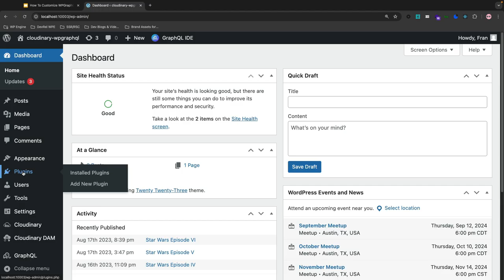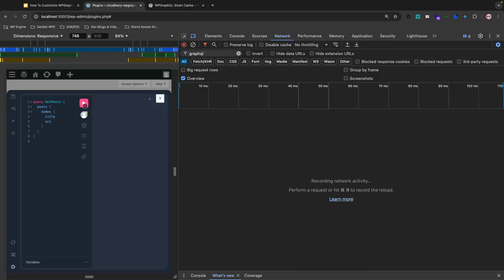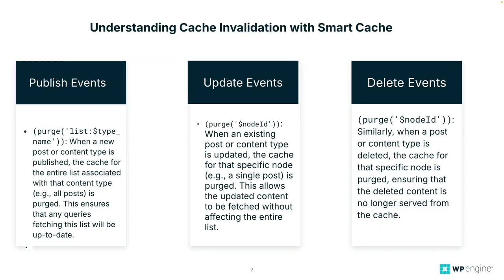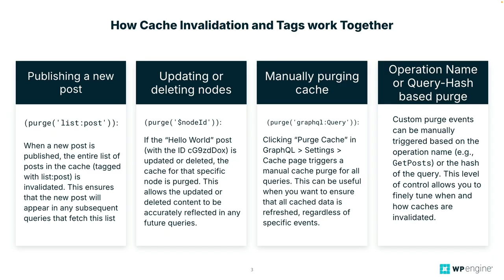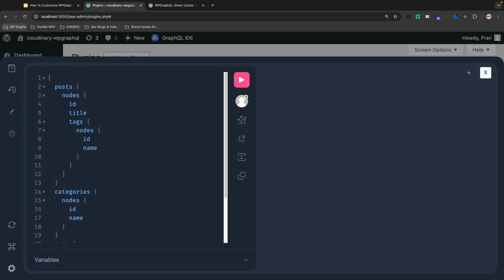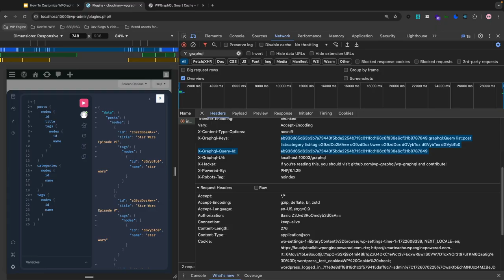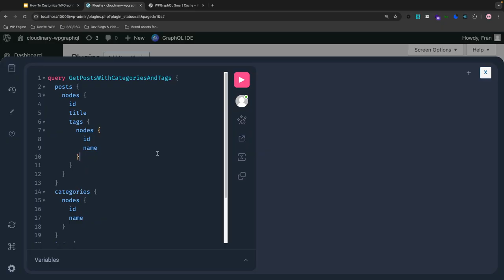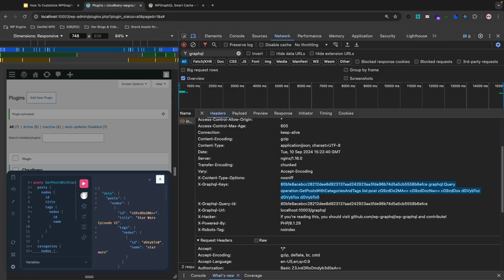How to Customize WPGraphQL Cache Keys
CONTENTS:
00:00 -   Intro
01:35 -   Understanding Default Smart Cache behavior
05:15 -   Understanding Cache Invalidation with Smart Cache
08:02 -   How Cache Invalidation and Cache Tags Work Together
10:31 -   Why Would You Need to Customize WPGraphQL Cache Keys?
13:41 -   Customizing Cache Keys
17:10 -   Testing Customization
18:17 -    Outro